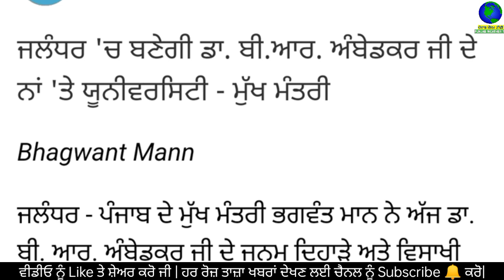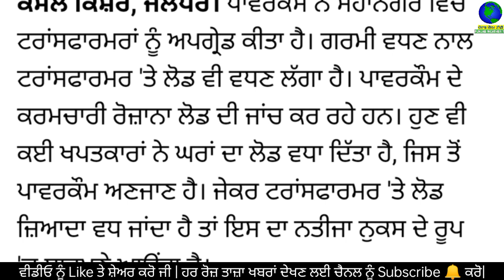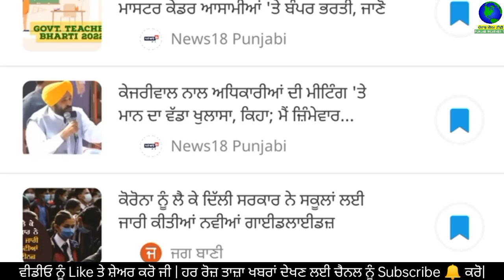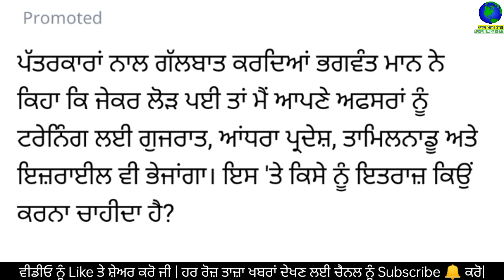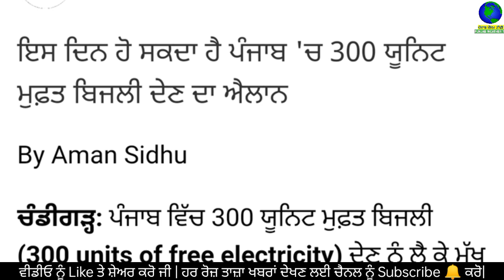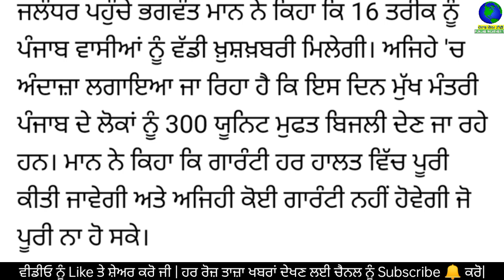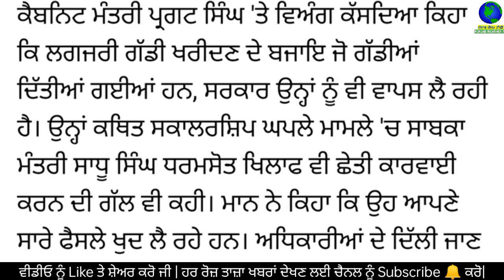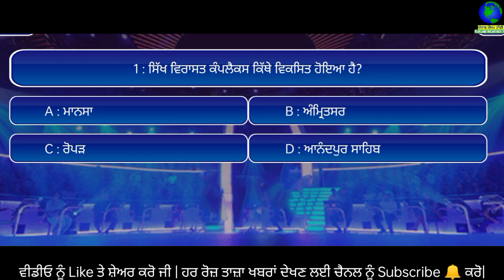Today Morning Breaking News, ਅੱਜ 15 ਅਪ੍ਰੈਲ ਦੀਆਂ ਤਾਜ਼ਾ ਖਬਰਾਂ, latest news, Bhagwant Mann,Punjabi news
Today Morning Breaking News, ਅੱਜ 15 ਅਪ੍ਰੈਲ 2022 ਦੀਆਂ ਤਾਜ਼ਾ ਖਬਰਾਂ, latest news, New CM Bhagwant Mann, Punjabi news